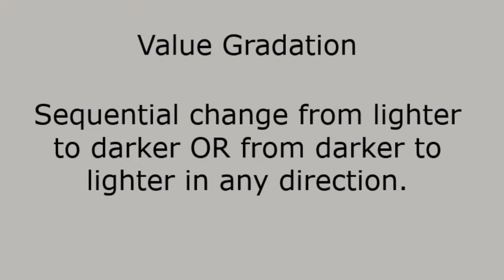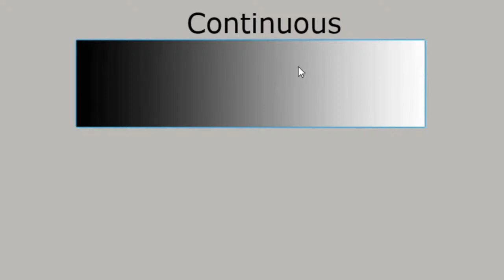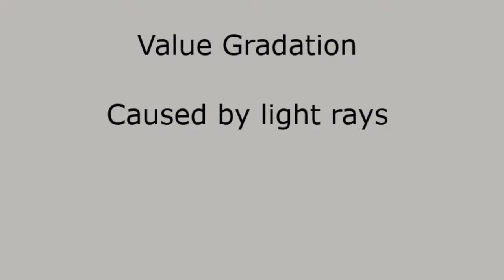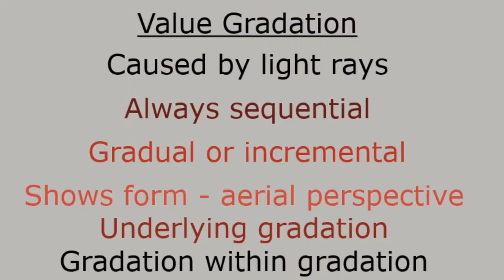Value Gradation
Artist/art teacher Dianne Mize hosts a discussion on the principle of value gradation.